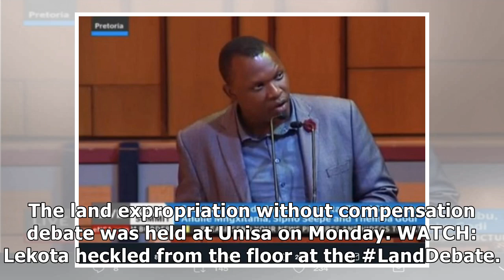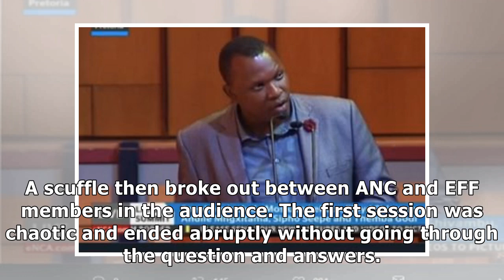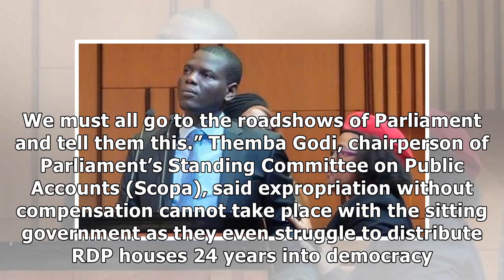Scuffles break out during land expropriation debate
A land debate that was attended by representatives from different political parties and academics was on Monday marred by hackling and scuffles from audience members whenever a speaker said something ...